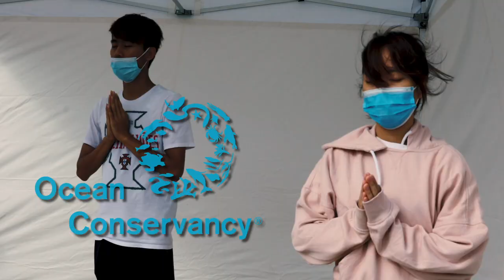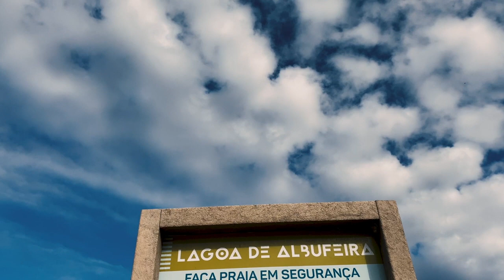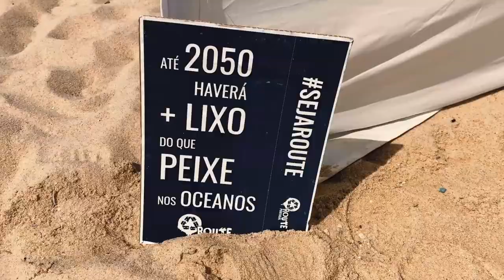O MAR É A NOSSA CASA | Canal Sextante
O que voce está disposta/o a fazer para salvar o oceano?

Fui até a Lagoa de Albufeira (Sesimbra), uma das praias paradisíacas pertinho de Lisboa, para documentar o LAGOACOMVIDA . Um encontro de representantes de 18 organizações aqui em Portugal para uma limpeza de praia no World Clean Up Day.

Equipe:
Direção: Barbara Veiga
Imagens: Barbara Veiga, Teresa Ramos e Tomas Guichet
Edição e Montagem: Francisco Cadaval
Arte: Rafael Marreiros